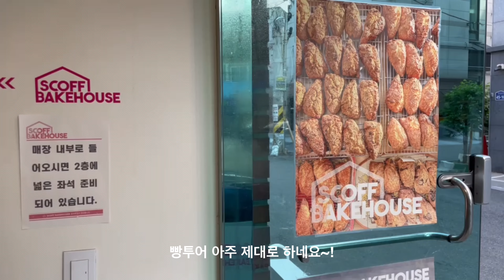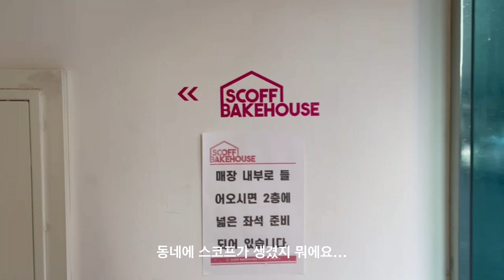[VLOG #37] 귀여운아가들과점심💛ㅣ가족사진촬영ㅣ이태원올댓재즈🎷ㅣ삼각지신상카페ㅣ파차마마베이커리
여행다니느냐고 분량 없는 5월 나머지 일상~!

우리가 간 곳!
📍후암동사진관
📍ALL THAT JAZZ
📍Pachamama
📍Scoff